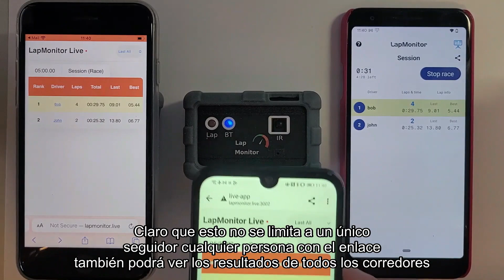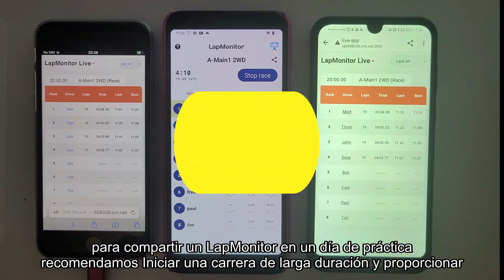LapMonitor sus resultados y tiempos de vuelta en vivo en varios teléfonos